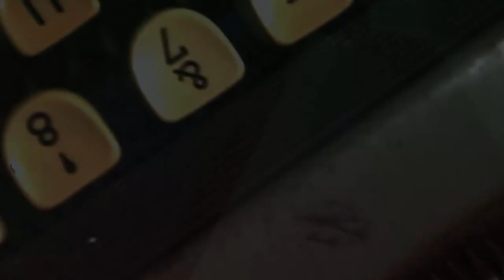Lejana como el Viento Episodio 090 (lv)